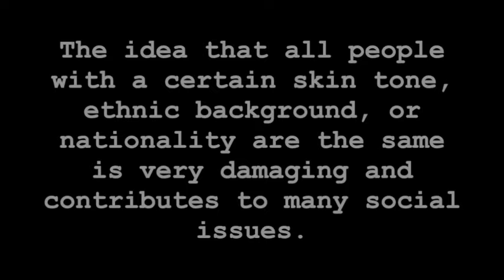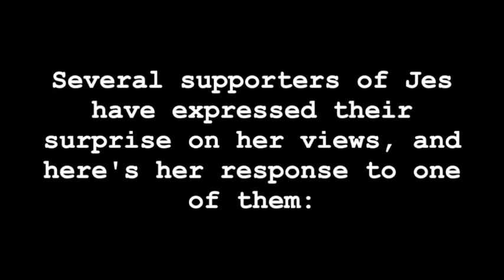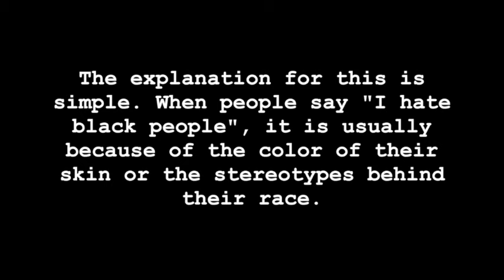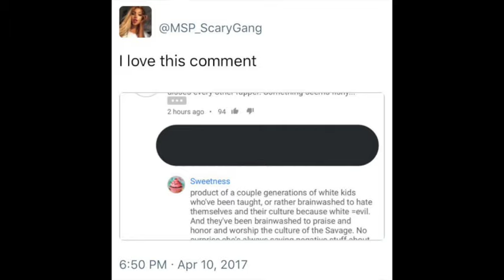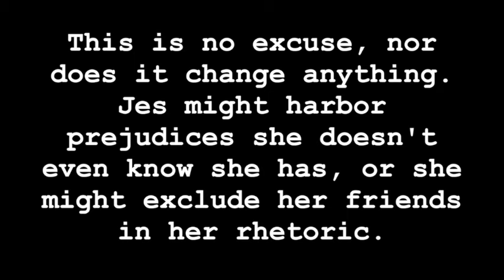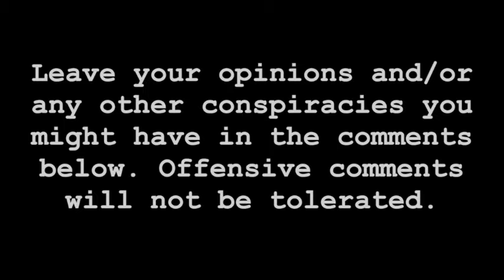Your Living Nightmare is Racist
In this video I discuss this popular MSP YouTuber's racist actions.

Find me on US MSP as MSPConspiracies.